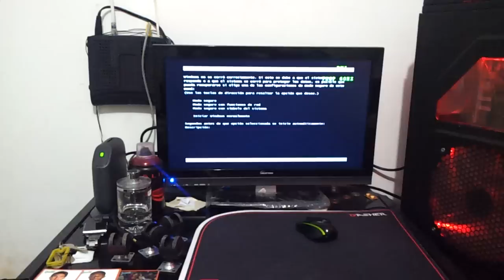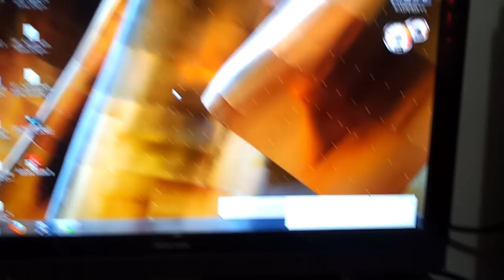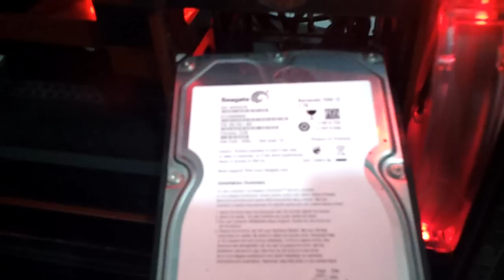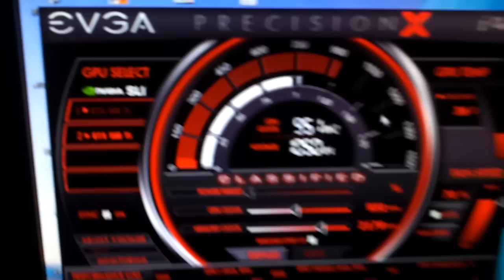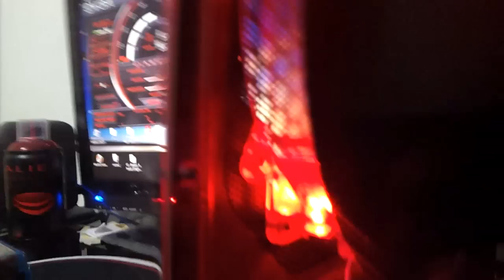HAF X Gaming Rig!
my hell's desktop, with aaaaaaall my stuffs! haf x, evga z68, Corsair Vengeance 4GBx2 DDR3 1600Mhz, OCZ ssd 120 gb, Seagate barracuda 1tb, CoolerM. 1000w PSU, evga gforce gtx 550 ti sli mode, Corsair h100, LITEON bluray drive and samsung dvv drive! cooler master's megaflow red led fans 4x200mm, thermaltake red led fans 3x120mm, CM fan 1x140mm, corsair h100 stock fans 2x120mm!